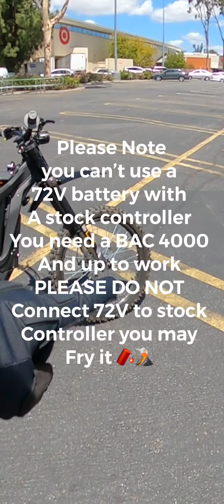MY FIRST 2022 SURRON X EDITION and ride along 👌😏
So sorry for the quality of the video the format of the angle wouldn’t let me go wide because of my iPhone recording from the beginning but other then that welcome to MO JUICE I’m new to YouTube so just give me chance I promise my video quality and editing will get way better :)